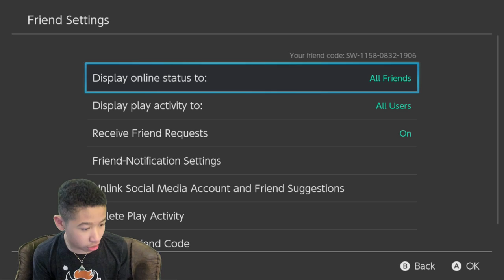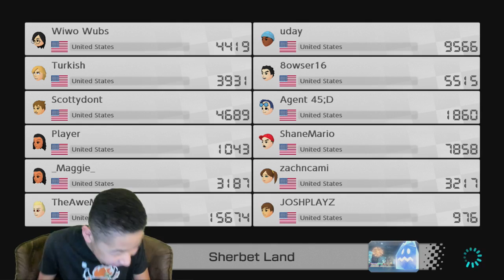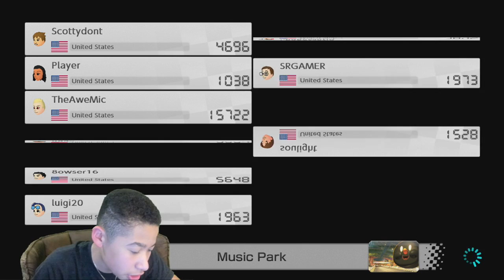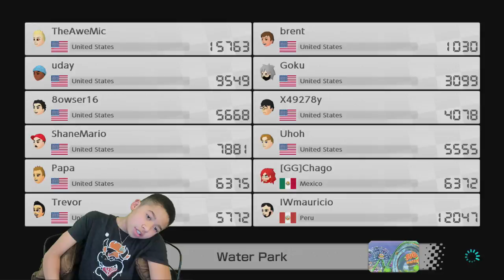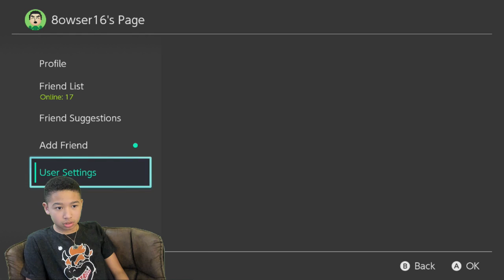Mario Kart 8 Deluxe Live With theawesomemic (Playing with fans)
Hello today I am talking about my experience when I was at pax east 2018 with Theawesomemc so enjoy and dont forget to subscribe and turn on nofications to see whenever I upload and playing mk8deluxe and I am too lazy to do anything